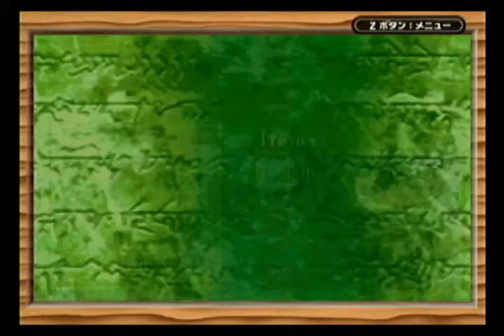Fire Emblem Randomized Draft - Chapter 17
Common Units: Lyn, Eliwood, Hector, Marcus, Nils, Ninian, Athos
Randomly Selected Units: Serra, Oswin, Raven, Dart, Geitz, Karla, Nino